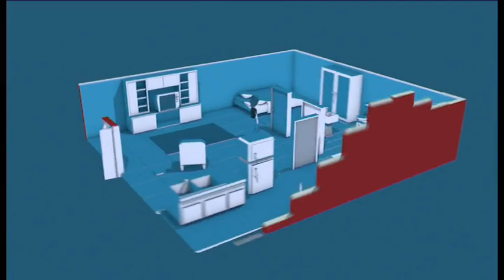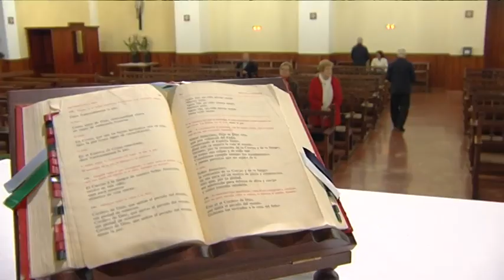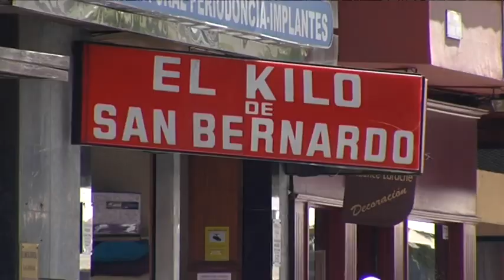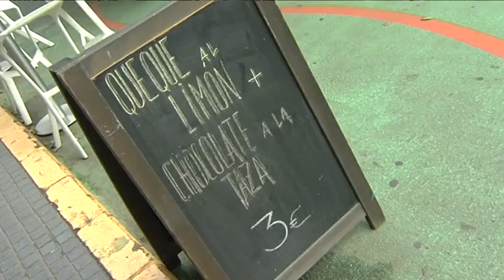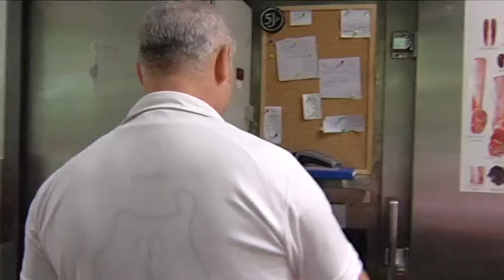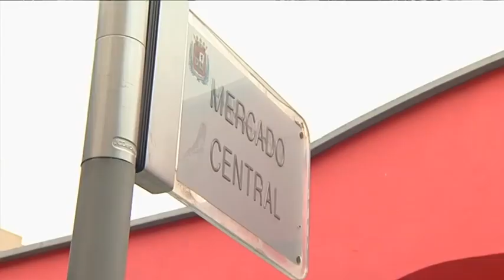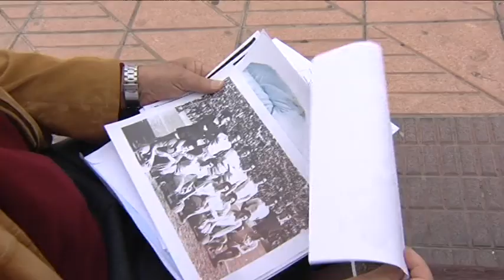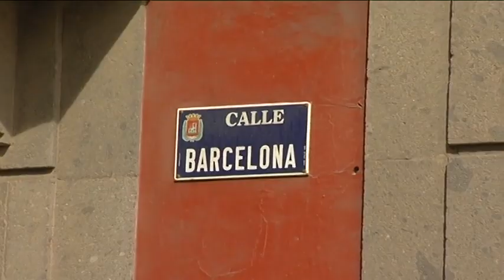17/03/15 Mi barrio es un mundo "Alcaravaneras"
El barrio se convierte en un universo autónomo. Su transcurrir diario y los vecinos que lo habitan lo hacen diferente y para ellos es el mejor lugar del universo. Nadie mejor que sus habitantes para convertirse en guías y contar los beneficios de habitar en esta pequeña zona del planeta. Ellos muestran su día a día, desde que amanece hasta que se van a la cama y se lo enseñan al resto de los canarios en ‘Mi barrio es un mundo’.